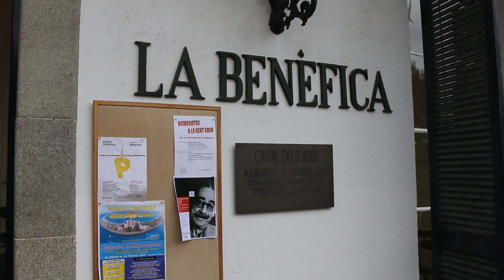Emotiu Homenatge a la Gent Gran a La Benèfica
Premià de Dalt rendeix homenatge als socis de l'Associació de la Gent Gran majors de 80 anys.